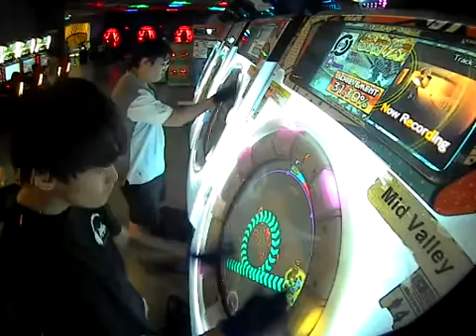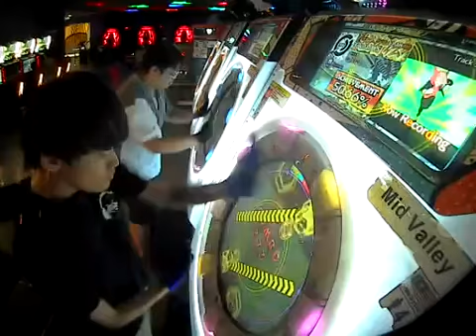[maimai] Kiyun Itazura Master SS